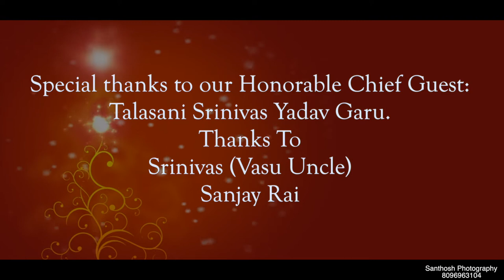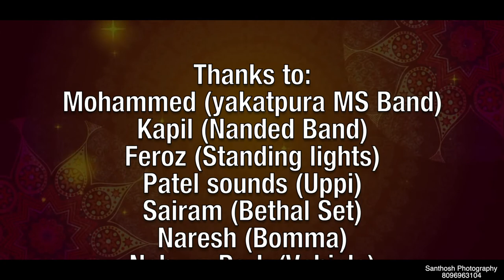Sanathnagar Boyz Youth Association Ganesh Visarjan Ceremony by Santosh Photography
Sanathnagar Boyz Youth Association